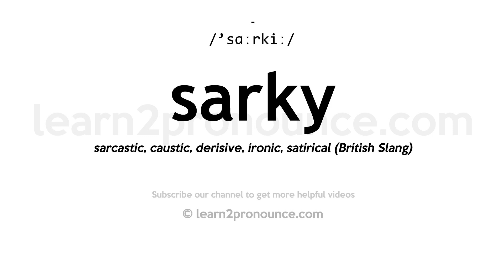How to pronounce Sarky | English pronunciation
Learn how to pronounce Sarky in English
SARKY
Pronunciation of Sarky: /'sɑːrkiː/
Definition of Sarky: sarcastic, caustic, derisive, ironic, satirical (British Slang)